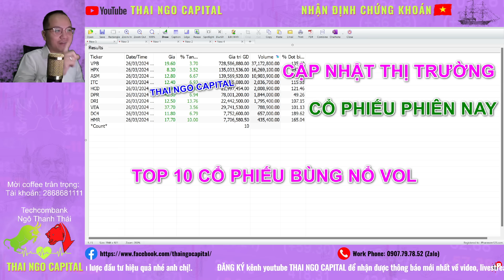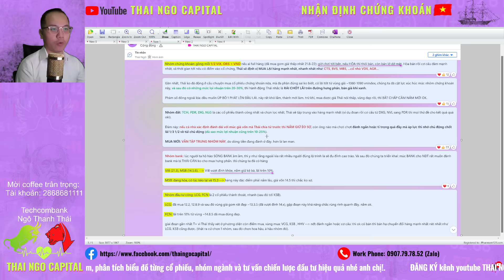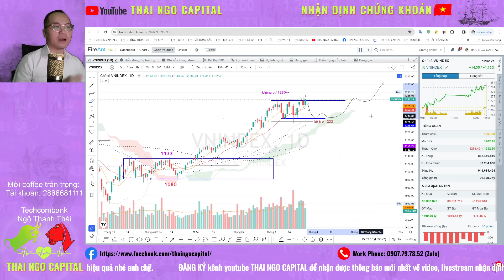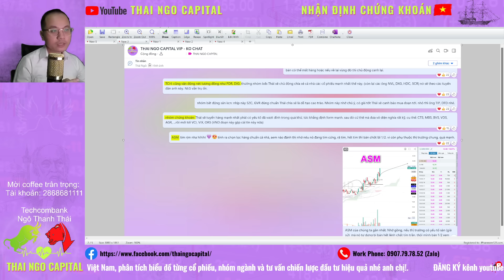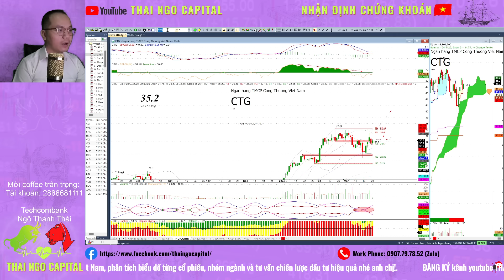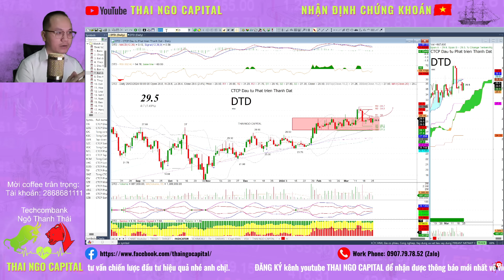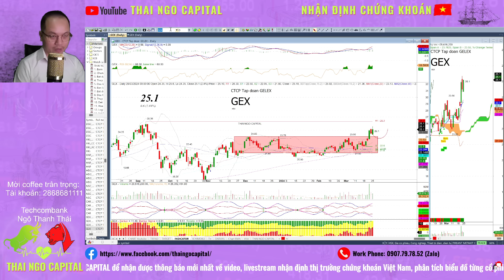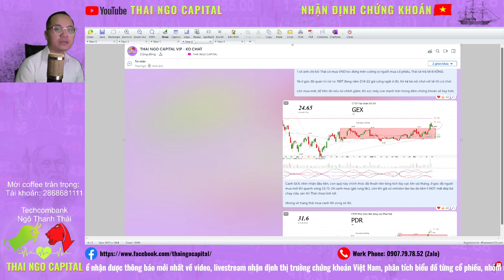Chứng khoán hôm nay | Nhận định thị trường: vninindex vượt 1280, top cổ phiếu tiềm năng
Tổng kết nhận định thị trường ngày 26/03/2024:  vninindex vượt 1280, top cổ phiếu tiềm năng - thai ngo capital